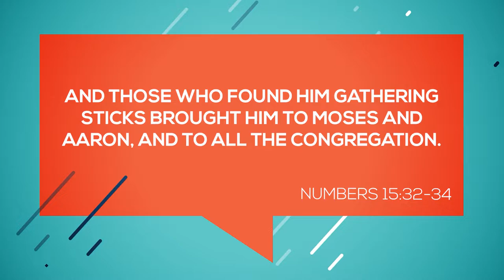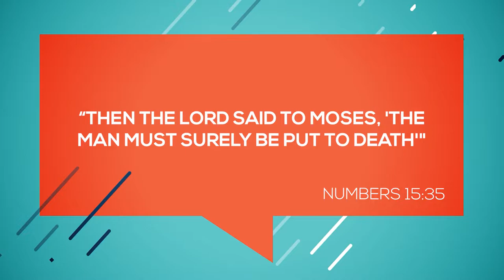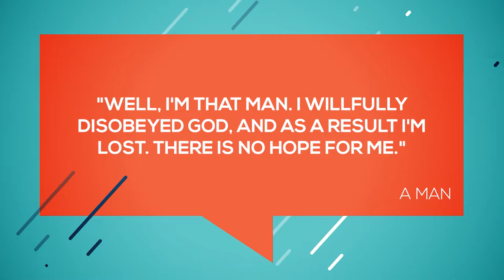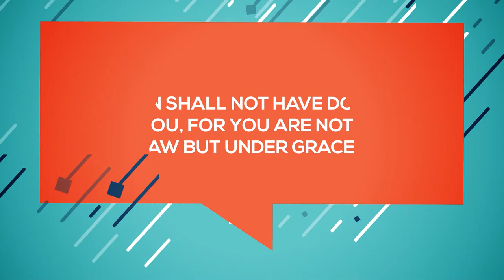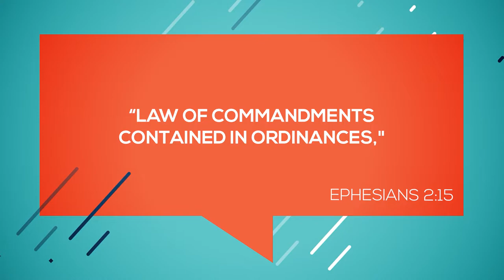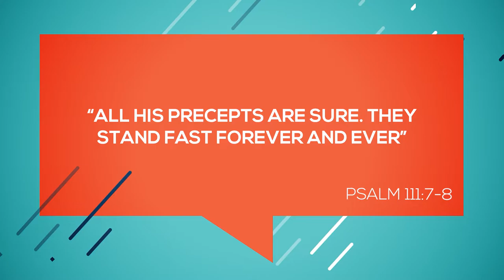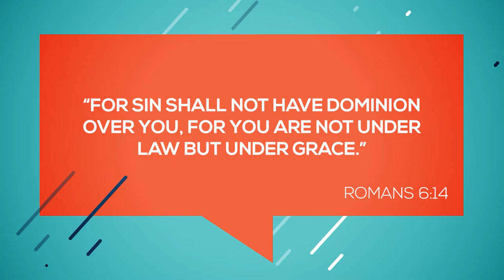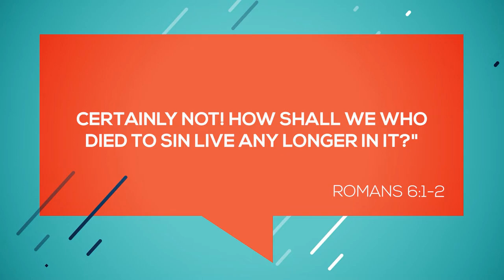Christianity’s Great Hang-Up Part 2